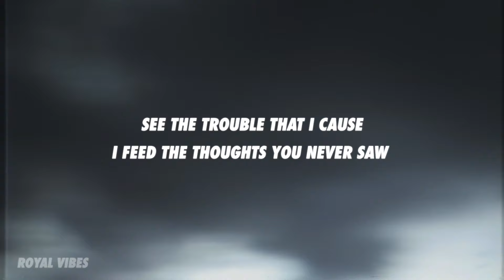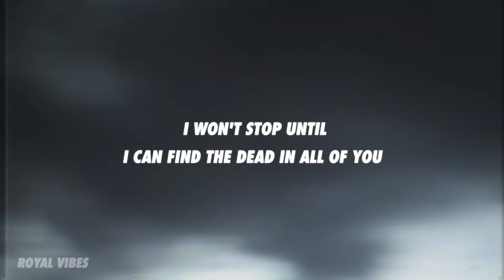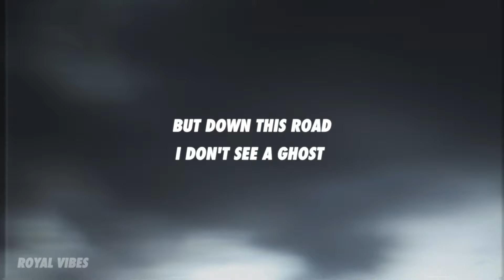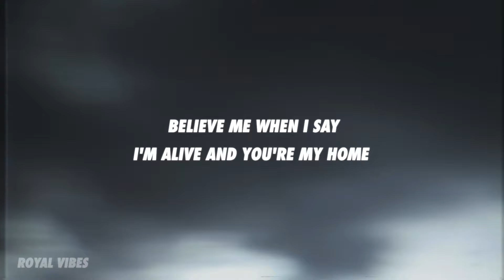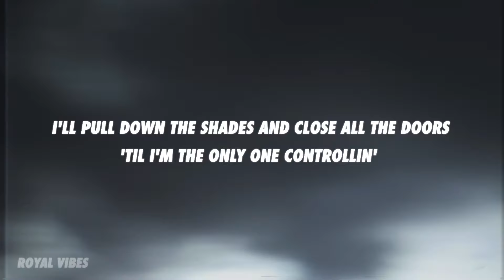The People's Thieves - Now That We're Alone (Lyrics)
How dark is it in your mind?
I won’t stop until I can find the dead in all of you
And I know you’re far from home
I can’t feel anything inside
Believe me when I say I’m alive and you’re my home

See the trouble that I cause, I feed the thoughts you never saw
But you just won’t let me go
Won’t let me go
Explain away the panic but veins were made for addicts
So promises of change are put in boxes in the attic
Won’t let you know

Don’t get close, they’ve got eyes of stone
You’ve been fallin’ to pieces, they give them new life, new meaning
Oh they tend to hold, when you push they pull
But the fallin’ is easy when you’re numb

When did the lines all blur to gray?
You may never see them
How can I sleep when you’re awake?
What’s the point in dreamin’?
I close my eyes and feel the weight
Fallin’ from the ceilin’
On the floor
Screamin’ no
Woah-oh-ooh-oh

No tellin’ what I might do, somethings in my head that I’m not sure that I can fight through
And it haunts me, coming back to say that it wants me
Now
I’ve always been afraid of the shadow in my closet that somebody said I made up
It’s inside now, tryna take over my mind now

But down this road I don’t see a ghost
It’s more like a feelin’ that almost keeps me from breathin’
I cannot hide from those silent eyes
They’re pullin’ me back in, controlling every facet, they’re askin’

On the floor
Screamin’ no
Woah-oh-ooh-oh

I love it, stole them, take the parts and mold ‘em
Makin’ sure the mood will go unnoticed
So you gotta hide it, it’s a suicidal mindset
Growin’ ‘til the roots are deep inside it
You vent so I write it
Tell me when you sit alone, tell me when you’re numb at home, tell me when your hopes are gone
Steppin’ on throats like a nihilist
Devil works loud so I’m workin’ in the silence
You’re prayin’ that you’ll change me
(I know that, I know that)
And it hurts to think you made me
(Can’t go back, can’t go back)
And it’s easiest to blame me
(I’ll show that, I’ll show that)
When you track the steps you’ll find the power that you gave me
And now that we’re alone friend
And all the good is broken
I’ll pull down the shades and close all the doors ‘til I’m the only one controllin’
Close all the doors ‘til I’m the only one controllin’ now
I’ll close all the doors…